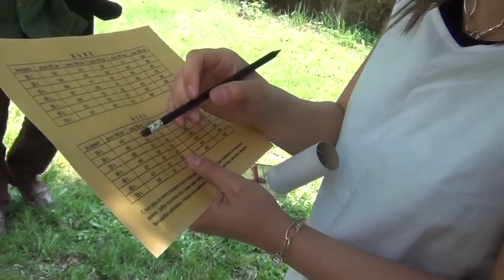2012may13_iazmarvaniya.mp4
Smoke-free Bulgaria activists and Dr.Sofia Angelova held a free public event at the St. Sophia hospital where smokers and non-smokers could measure the capacity of their lungs. The event was planned as a response to the smoking ban's opponents' attempted concert in Sofia's city centre later on the same day,  Sunday, May 13, 2012.